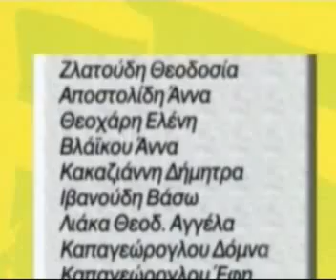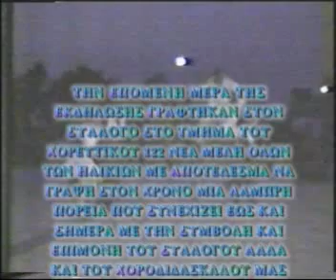1η Εμφάνιση Χορευτικού Ριζομύλου 28 10 1982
28 Οκτωβρίου 1982 πραγματοποίησε στην πλατεία του Ριζομύλου το νεοσύστατο Χορευτικό Συγκρότημα του Μορφωτικού Συλλόγου Ριζομύλου "Η ΔΙΑΠΛΑΣΗ". Την επομένη της εμφάνισης εγράφησαν στον Σύλλογο 122 νέα μέλη! Και από τότε έγραψε και συνεχίζει μια Λαμπρή Πορεία γεμάτο επιτυχίες με την καθοδήγηση του χοροδιδάσκαλου Γιάννη Λουλούδη! Αν το θέλετε ολόκληρο το DVD ζητήστε το απο τον Σύλογο: 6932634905 στον Πρόεδρο κ. Λουλούδη Γιάννη.